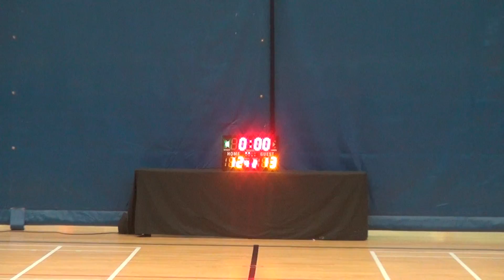11JAN16 Firstian vs Menlong Q2